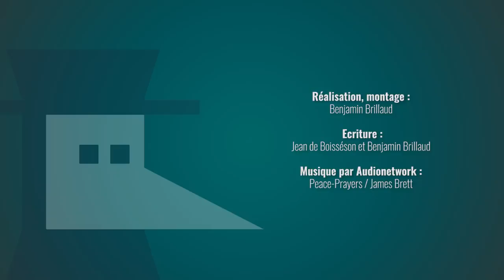The King : STOP au Frenchbashing ?!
Il y a peu sortait sur Netflix le film "The King", nous proposant de revivre la bataille d'Azincourt. Un film "Historique" qui pourtant semble tout faire pour rabaisser les français et trafiquer l'histoire au profit d'une vision plutôt flatteuse des anglais. Je vous propose aujourd'hui d'analyser tout ça et de voir pourquoi et comment ce frenchbashing est mis en œuvre...s'il existe vraiment !

Merci à Jean de Boisséson pour cette collaboration !

➤ La série "The Hollow Crown"'
➤ Le film "Black Death"

➤➤➤ Sources en fin de description

🔸Découvrez ma boutique en ligne🔸
🔸Rejoignez-moi sur les réseaux !🔸
➤➤➤ Pour en savoir plus :
- The Daily Telegraph (avec David Michôd, scénariste et réalisateur du film)

🎬  Filmographie :
- Black Death (2010), de Chritopher Smith
- The Outlaw King (2018), de Davide Mackenzie
- The Hollow Crown (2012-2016), de Sam Mendes